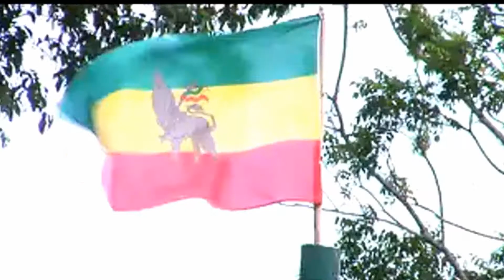RASTA BLUES - DUB OF CREATION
Clipe da banda Rasta Blues, música Dub Of Creation; todos temem o final dos tempos e fim da Vida na Terra, mas nada fazem para acabar com o verdadeiro "Fim do Mundo", onde as drogas, a miséria, a corrupção política e muita falta de amor ao próximo pairam no ar.
Ouça Dub of Creation e crie um novo espírito em seu coração, crie a coragem e lute contra o Sistema, nada irá mudar o Mundo se não vier de dentro de seu coração!